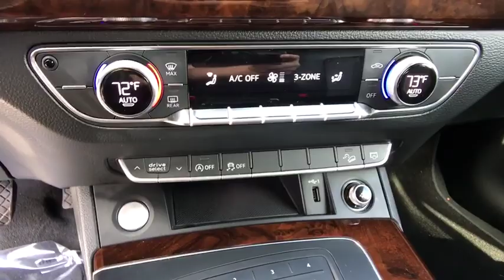2018 Audi Q5 Reno, Carson City, Northern Nevada, Roseville, Sparks, NV J2111986P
Used  2018 Audi Q5 available in Reno, Nevada at Lithia Volkswagen Reno. Servicing the Carson City, Northern Nevada, Roseville, Sparks, NV area.
2018 Audi Q5 2.0 TFSI Premium - Stock#: J2111986P - VIN#: WA1ANAFYXJ2111986

CARFAX 1-Owner. REDUCED FROM $34995! PRICED TO MOVE $1500 below Kelley Blue Book! Leather Interior iPod/MP3 Input Back-Up Camera Bluetooth Dual Zone A/C Keyless Start Rear Air Turbo Charged Aluminum Wheels READ MORE! KEY FEATURES INCLUDE: Leather Seats All Wheel Drive Power Liftgate Rear Air Back-Up Camera Turbocharged iPod/MP3 Input Bluetooth Aluminum Wheels Keyless Start Dual Zone A/C Brake Actuated Limited Slip Differential Smart Device Integration. Rear Spoiler MP3 Player Keyless Entry Privacy Glass Remote Trunk Release. Audi Premium with Ibis White exterior and Black interior features a 4 Cylinder Engine with 252 HP at 5000 RPM*. EXPERTS ARE SAYING: The Q5 has a great balance of performance and drivability. Its seven-speed dual-clutch automatic shifts quick and smoothly and it feels well-tuned for the engine. And because of its relative compact size its easy to squeeze into small parking spots. -Edmunds.com. Great Gas Mileage: 27 MPG Hwy. PRICED TO MOVE: Reduced from $34995. This Q5 is priced $1500 below Kelley Blue Book. SHOP WITH CONFIDENCE: CARFAX 1-Owner OUR OFFERINGS: Lithia Volkswagen of Reno sells new and used cars trucks and SUVs near Sparks and Carson City Nevada. We offer easy financing options and best in market no haggle pricing for an easy and transparent purchase experience. Our sales team is open seven days a week to help you. Just a few miles south of I-80 and downtown Sparks we are located at 7063 South Virginia Street in Reno. All prices are plus tax license smog and fees. Plus any applicable finance charges. All vehicles subject to prior sale.